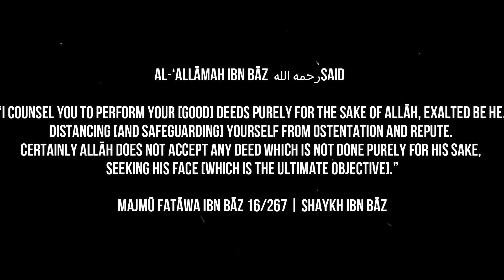Sheikh Bin Baz (r) - Doing Good Deeds for the Sake of Allah swt only !!!!